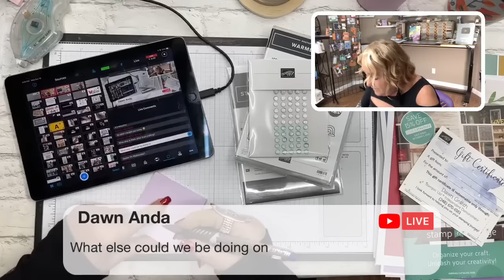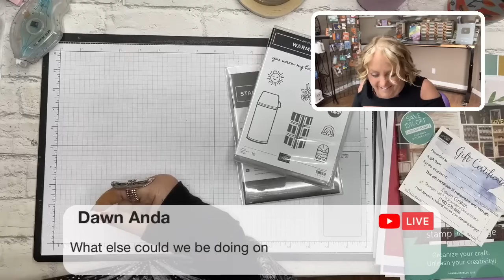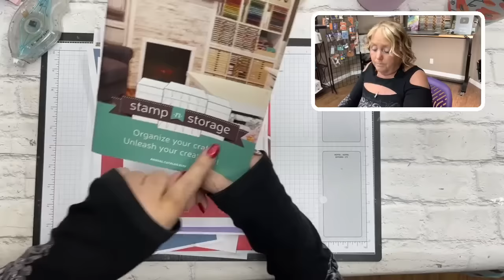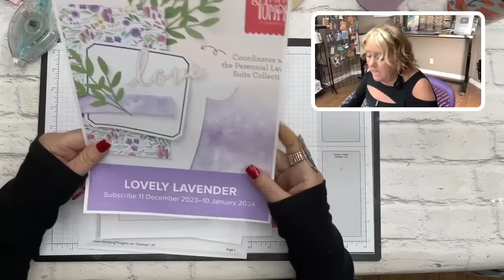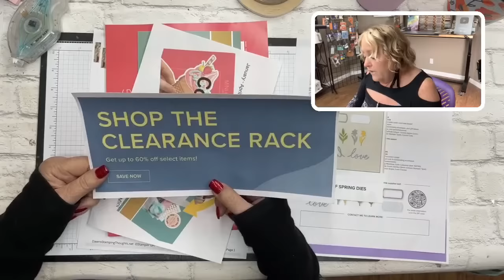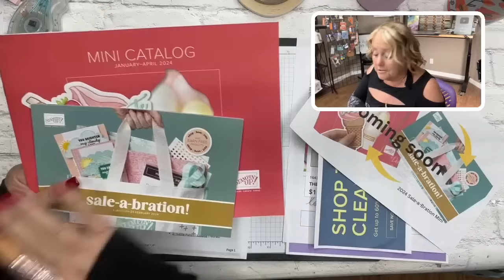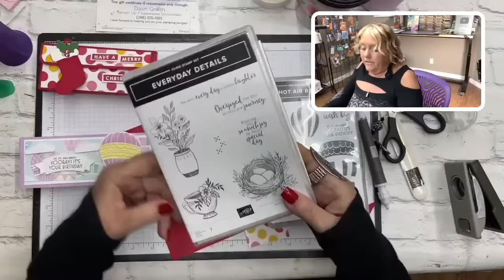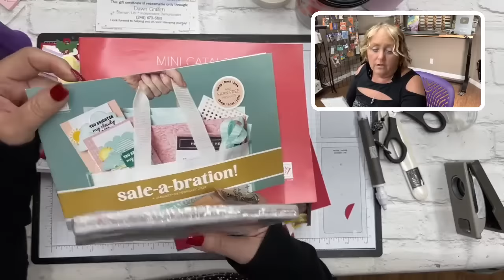2 Chocolate Candy Bar & Gift Card Holders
2  Chocolate  Candy  Bar &  Gift  Card  Holders Make these DIY Christmas treats for stocking stuffers and last-minute gifts for those special people for all occasions birthdays, thinking of you and Christmas. These candy treat holders hold regular-size Hershey chocolate bars.

New Monthly Host code:
YCZ729CU
 Use this host code to receive a small gift in mid-January.

One day only Thursday, Dec 14th, 2023

Plus earn Double FSM Tokens for One Day ONLY!
On all orders of increments of $50 (before shipping and tax)
One Day Only Thursday, December 14, 2023
Spend $50. to get 2 FSM tokens instead of one.

 Today ONLY ( Wednesday Dec 13, 2023)

 Some Online Exclusives are available while supplies last.

 Newly added items added for
Stampin' Up! Clearance Rack Refresh!